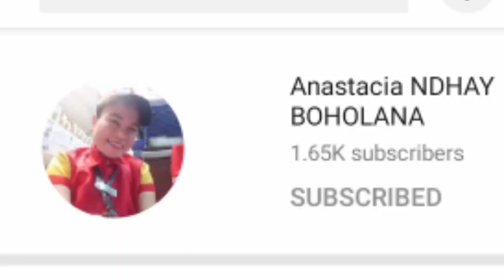NETS VS LAKERS NBA2K21 (ANDROID EDITION) "BIG 3 OF NETS DOMINATE THE GAME"